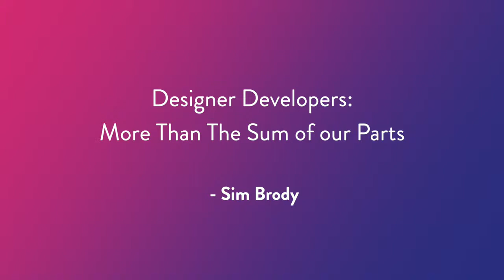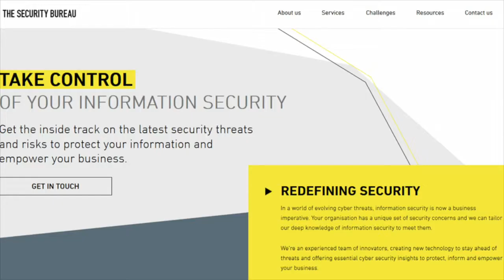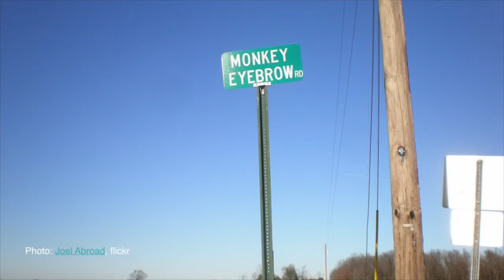Sim Brody: Designer developers - More than the sum of our parts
Do you design and develop websites or apps? Are you really proud that you have mastered two distinct disciplines? Or do you feel a bit insecure that neither your design or development skills match those of a ‘specialist’?
If you’re anything like me, you sometimes feel a bit of both and wonder how to pitch yourself for potential work or where your skills fit as part of a wider team.
I’m going to argue that we should not undervalue our skills, I’ll share some ideas about ways of working and make a plea to the wider web world to take us more seriously.